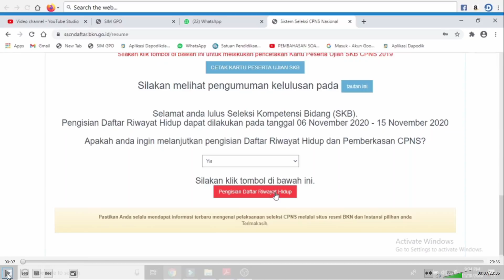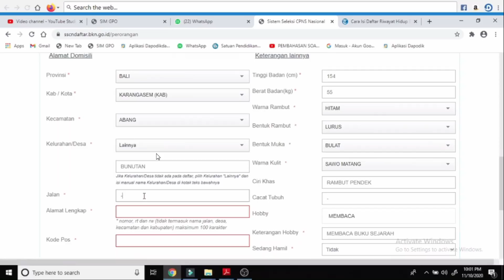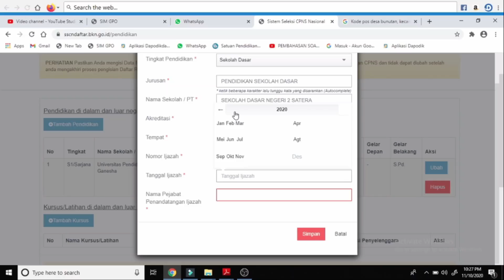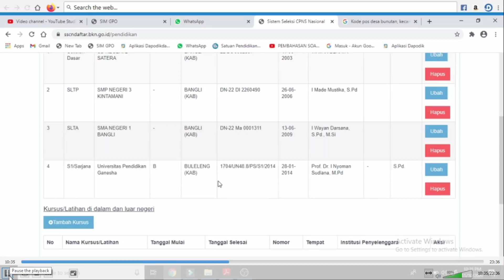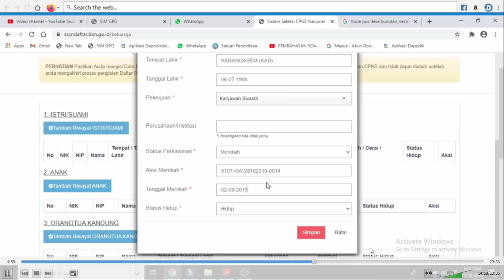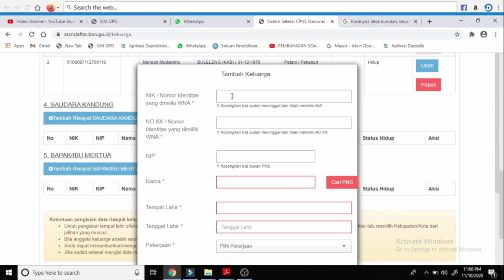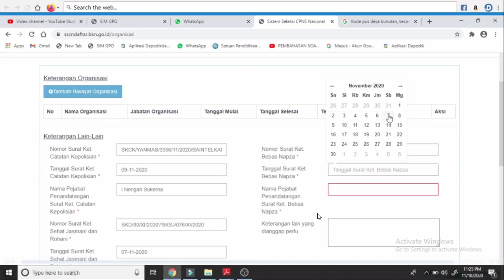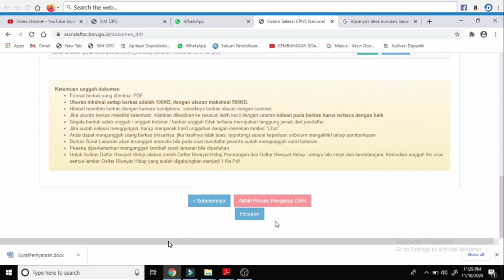CARA MENGISI DAFTAR RIWAYAT HIDUP SEBAGAI SYARAT PEMBERKASAN PPPK GURU 2021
Pemberkasan PPPK Guru 2021 sudah bisa dilakukan mulai tanggal 24 Desember 2021. Mengisi daftar riwayat hidup pada akun sscasn.bkn.go.id merupakan salah satu syarat pemberkasan pppk guru 2021. Peserta tes seleksi pppk guru tahap 1 sudah bisa melakukan pemberkasan untuk mendapatkan NI PPPK guru 2021 dengan terlebih dahulu mengisi daftar riwayat hidup pppk guru 2021. untuk mengisi daftar riwayat hidup sebagai syarat pemberkasan pppk guru 2021 maka perlu menyiapkan berkas-berkas seperti yang ada pada video
Video terkait dengan pengisian DRH dan pemberkasan PPPK dan CPNS 2021:
2. CARA MENGISI DAFTAR RIWAYAT HIDUP SEBAGAI SYARAT PEMBERKASAN PPPK GURU 2021 BERDASARKAN PENGISIAN DRH CAPNS 2019
5. CARA MUDAH CEK AKREDITASI SEKOLAH SD SMP SMA DAN KAMPUS ||PEMBERKASAN PPPK GURU 2021 DAN CPNS